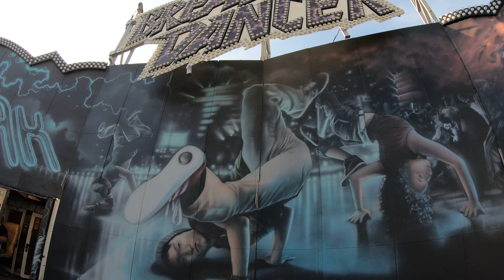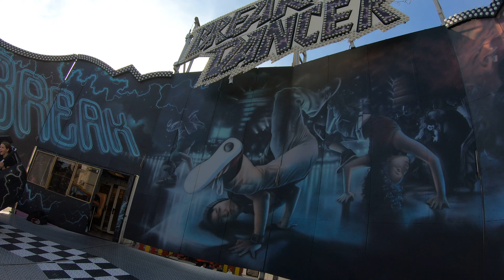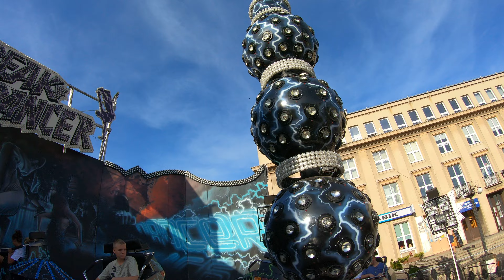Lunapark Krasnal - Break Dance On ride 1 Zielona Góra - Winobranie 2023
Time for the one and only Huss Break Dance in Poland!

Czas na jedynego w Polsce Break Dance od Huss!